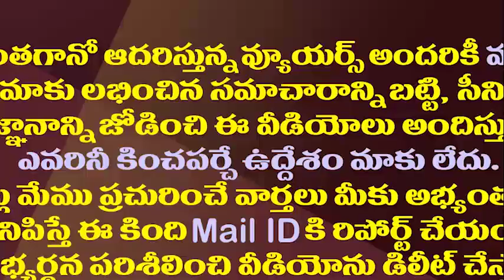జగన్ పాలనకు దక్కిన మరో ఘనత..ఈ విషయంలో దేశంలోనే ఏపీ టాప్||Jagan top place in country CM's list